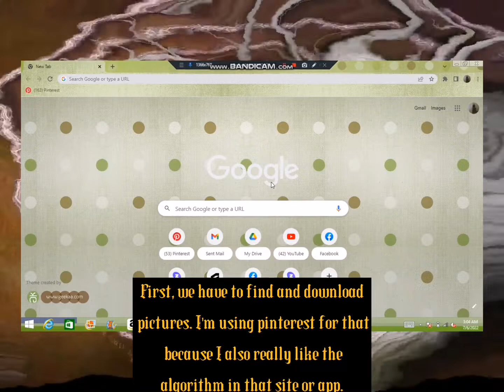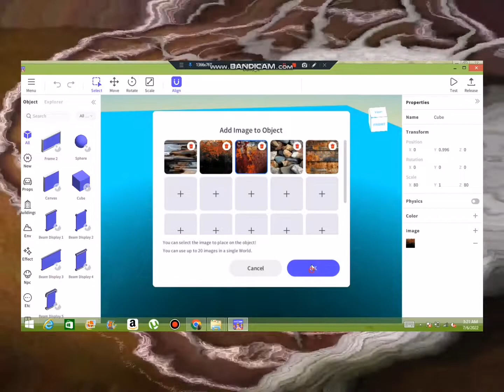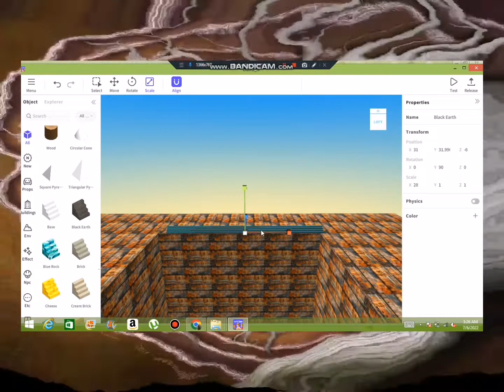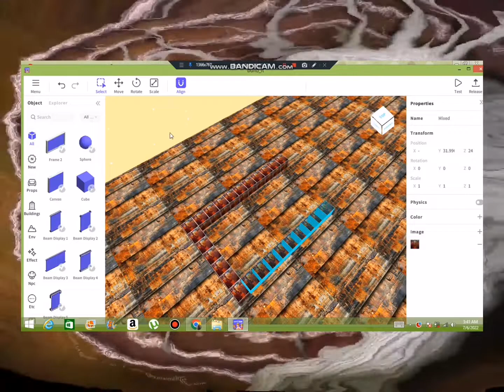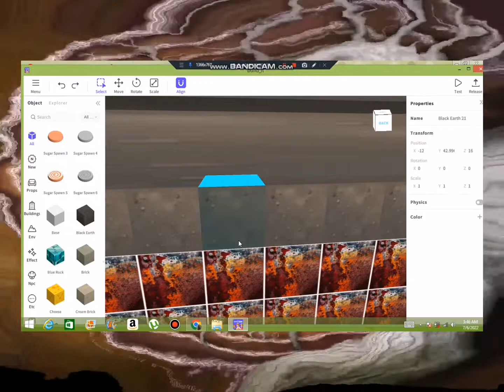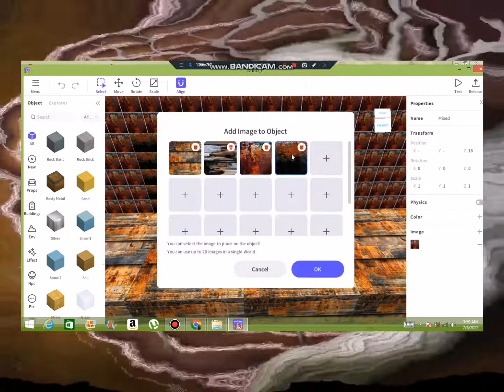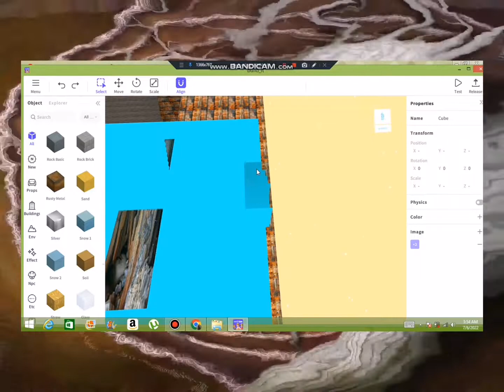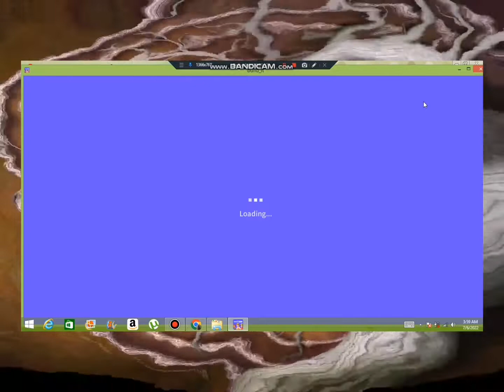[ZEPETOR CLASS] Lesson 2: Underground House With Tunnels By Mentor Mimi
Timestamp

0:00 - start
0:25 - pinterest
2:36 - zepeto build it
3:01 - base/floor
4:52 - blocks
8:57 - stairs
12:28 - house
23:45 - tunnels
25:35 - walls
27:18 - roof
29:59 - spawn object
30:33 - test
31:06 - result

Zepeto
Zepeto video
Zepeto edit
Zepeto video edit
Zepeto aesthetic
Zepeto aesthetic video
Zepeto aesthetic video edit
Zepeto map
Zepeto world
Zepeto build it
Zepeto tutorial
Zepeto video tutorial
Zepetor
Zepetor Class